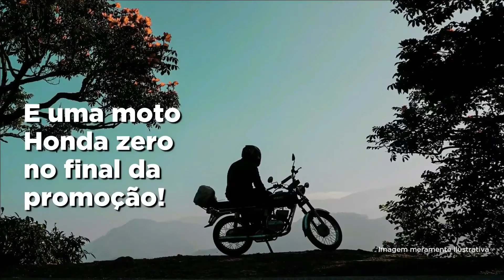HOJE RURAL. Em 15 de junho, comemora se o Dia da Agricultura Irrigada que aumenta a produtividade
O Rádio Hoje Notícias explica